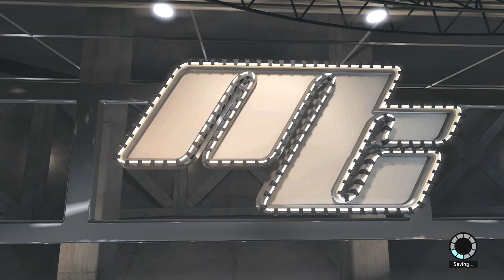What if Kobe Stayed at the Hornets?: Getting Some Blocks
This is another NBA 2K15 video and I play the Pacers. I hope you enjoy.

PSN/Twitter/Instagram- WhiteChickenYT